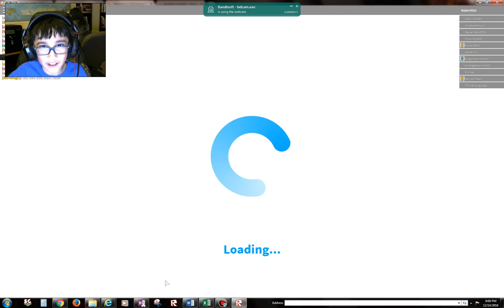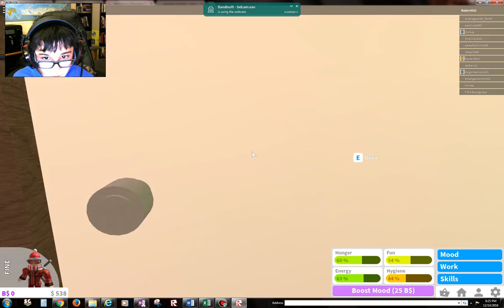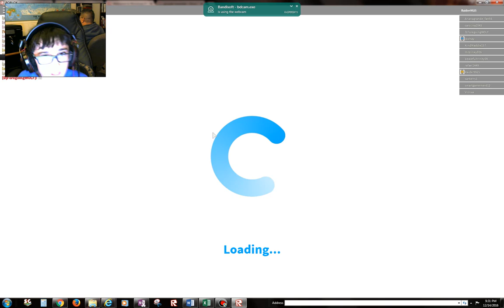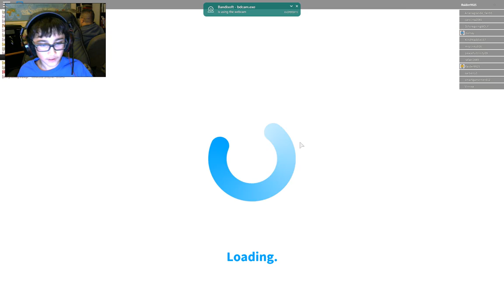SO MANY PARTIES!!! | Roblox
There is no point in the making of this video...